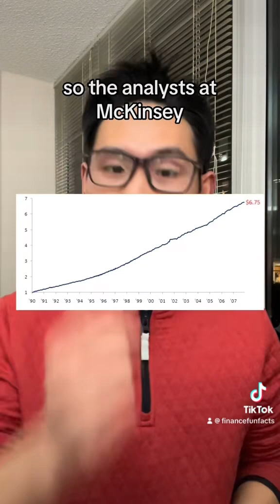[1/2] How mathematician Ed Thorp uncovered a financial mystery 2 decades before the public found out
In 1991, the consulting firm McKinsey was reviewing how its pension fund portfolio was doing when they found one with a returns graph that looked like this:

The analysts at McKinsey were quite stumped, and they brought in a consultant of their own: Ed Thorp. You see, Ed Thorp is known as the “father of the quants”: he’s a renowned mathematician best known for his contributions to option pricing theory and role in developing quantitative trading strategies.

This seemed a little suspicious to Thorp. It wasn't that the investment was growing way too quickly—it made around 1-3% per month—but that volatility was way too low for an equity fund.

Ed Thorp found out that the strategy employed by the Fairfield Sentry fund was a collar strategy: within a portfolio of stocks, buy put options slightly below the stock price and sell calls slightly above the stock price.

A collar strategy reduces downside risk at the expense of additional upside, so it would indeed limit the overall volatility. But Thorp knew that the fund should still lose money sometimes. The chances of never losing anything were extremely low.

Thorp also found out that the fund's trade reports didn't match up with the volume data he got from the exchanges. He even went to Bear Stearns, and they couldn't account for how these trades were being executed.

Something didn't add up. It was too good to be true, and it didn't seem like the trades were actually happening. That's when Thorp believed it was a fraud.

So he told McKinsey's pension fund manager to pull out of its investment in that fund. The pension fund refused to do so, since the investment had been performing so well.

It turns out the that fund was actually managed by Bernie Madoff, and Thorp had identified the Madoff's scheme back in 1991. By 2008, it was uncovered by Harry Markopolos that the returns posted by Bernie Madoff's ponzi scheme were indeed too good to be true.

Consistent, steady, up and to the right returns of 1-2% per month.

Ed Thorp found out that the strategy employed by the Fairfield Sentry fund was supposedly that within a portfolio of stocks, buy put option slightly below the stock price and sell calls slightly above the stock price.

But Ed Thorp called bluff. You see, Ed Thorp is known as the “father of the quants”: he’s a renowned mathematician best known for his contributions to option pricing theory and role in developing quantitative trading strategies.

Thorp could see that selling the options strategy supposedly employed in this portfolio just didn’t add up.

Thorp was spot on. By 2008, it was uncovered by Harry Markopolos that the returns posted by Bernie Madoff's ponzi scheme were indeed too good to be true.